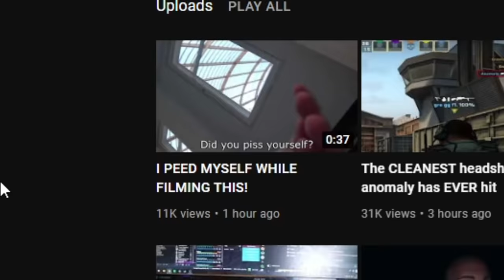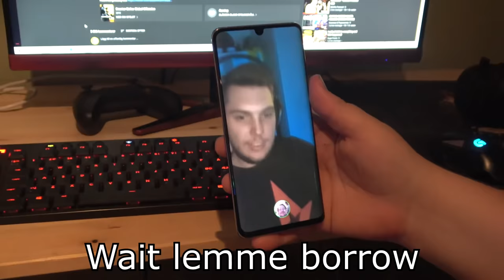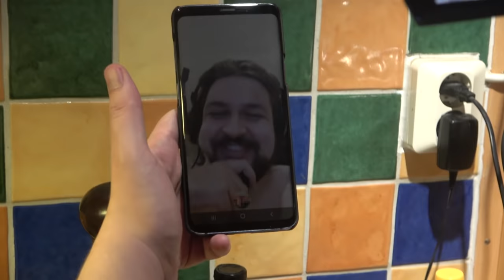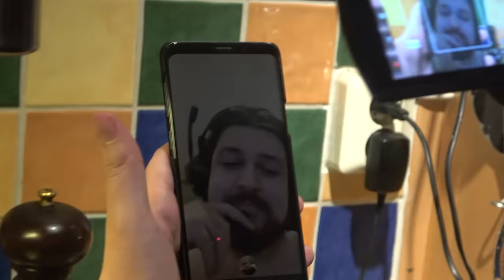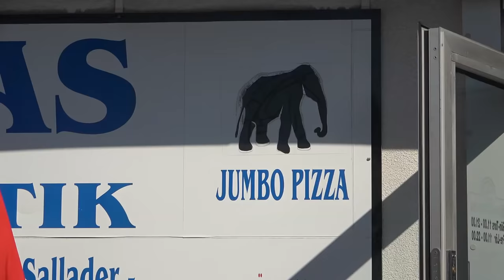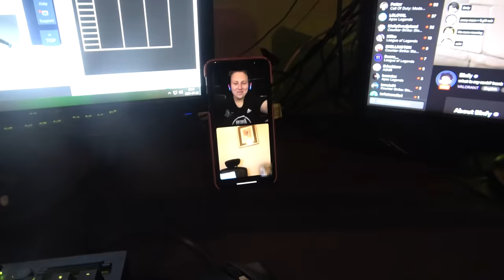LAN PARTY WITH ANOMALY AND FRIENDS 2021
We managed to have a little LAN party even though there are travel restrictions. B-) NEW CLIPS CHANNEL